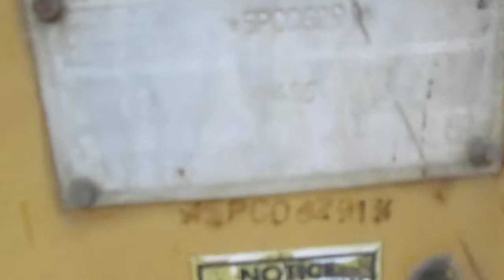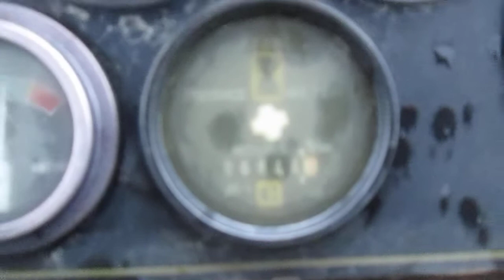CAT Back Hoe Model 416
Diesel Powered, 2x4, 4F/4R Speed Gear Drive, 87" Bucket Size, 22" Backhoe Bucket. 6' Stick , Has Dual Hydraulic Down Riggers. Rear Tire Size : 19.5L-24.  Front Tire Size: 11L-16 SL